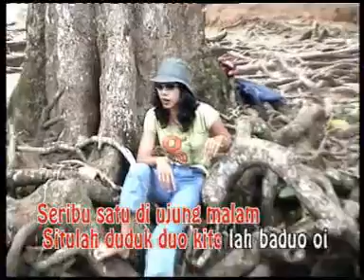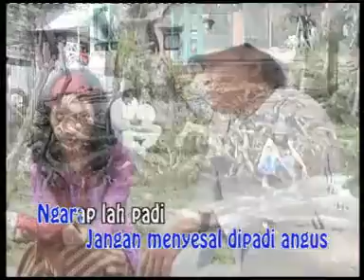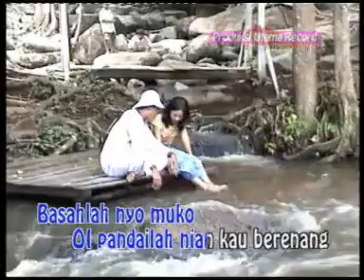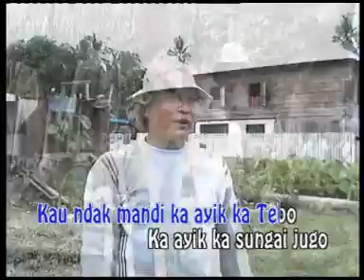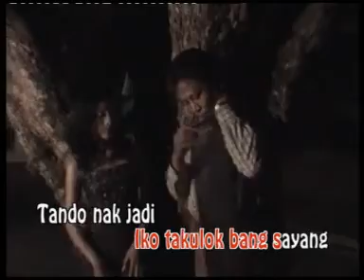LAGU DAERAH BUNGO SERIBU SATU MALAM.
Cipta Maskur Syafe'i..
Lagu daerah Bungo...